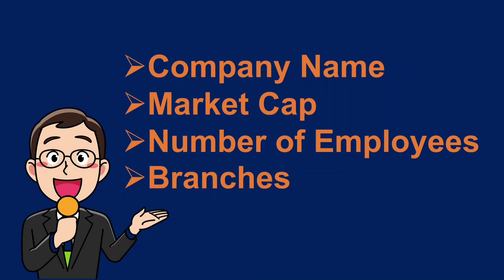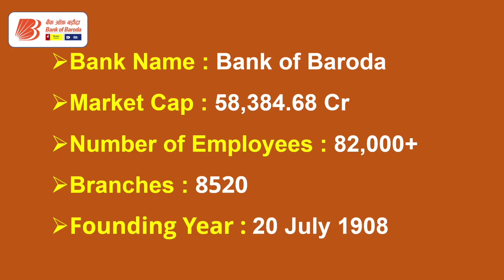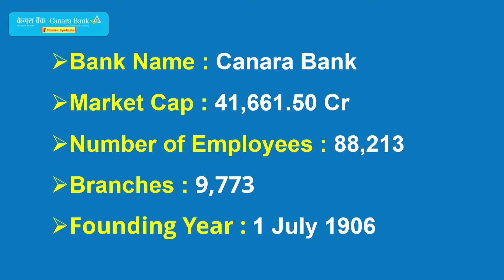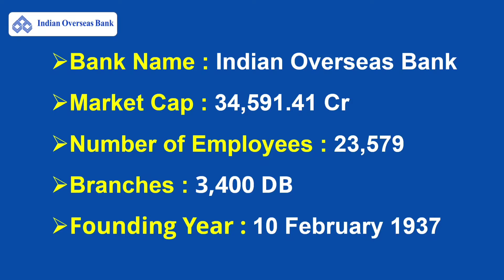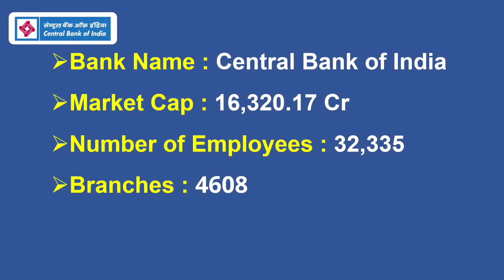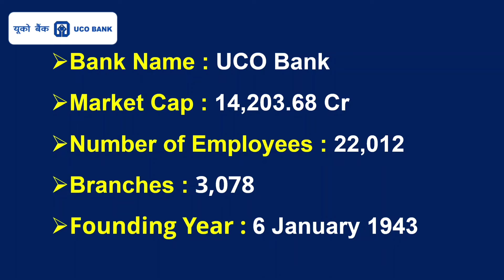Top 10 Government Banks in India | भारत के 10 सबसे बड़े सरकारी बैंक | Public Sector Banks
In this video we will discuss about the Top 10 Government Banks in India.

Data Source : Wikipedia, Bank Websites, News Portals

Tags Used :
Best Bank in India
Top 5 Largest government Banks
List of Top 10 government Banks in India
Top 5 banks in India
Best Public Sector Bank
Top 12 Public Sector Banks In India
Top 5 government sector banks in India
Top 10 Largest Banks in India Hindi
Safest bank in india 2022
Which is the Best Bank in India
List of All government banks in India
Top 10 Largest Banks in India